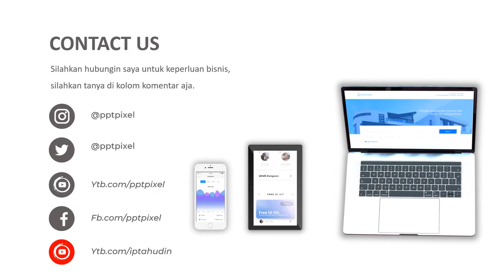AGEN VIDEO PEMASARAN KOPI NUSANTARA